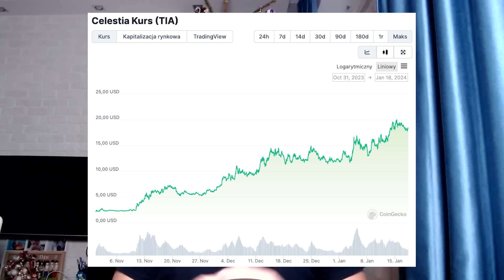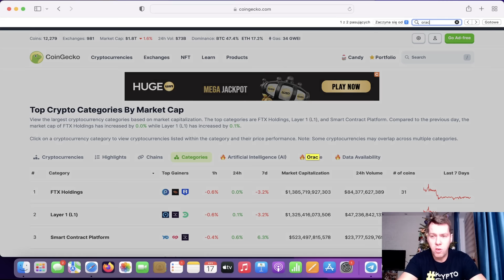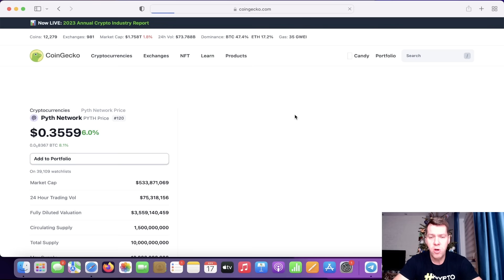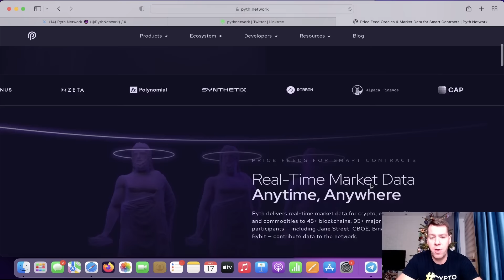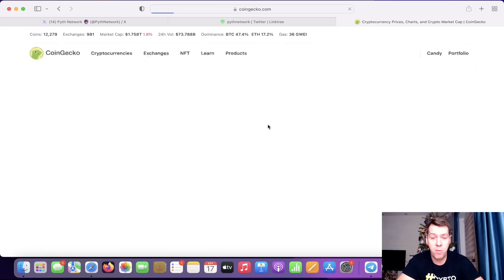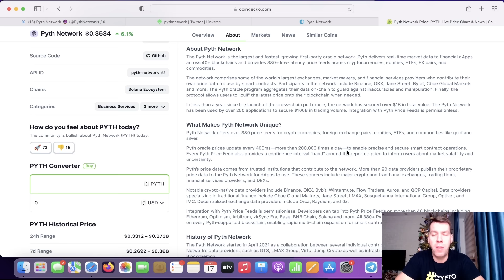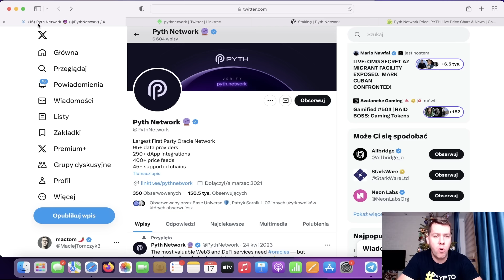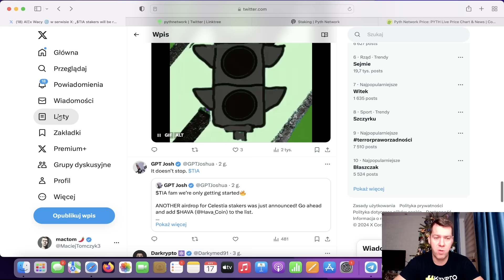Strategia pod grube AIRDROPY?! PYTH NETWORK Staking i Governance - PORADNIK - KRYPTOWALUTY 2024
✔ Kolejne kryptowaluty bez tajemnic
✔ Dziś omawiam potencjał projektu Pyth Network
✔ Wyrocznie po co to komu potrzebne?
✔ Czym jest Pyth Network
✔ Poradnik Stake i Governance

🔴 UWAGA
Opis zawiera reflinki do rejestracji do giełd i platform:

👉TU KUPISZ PYTH